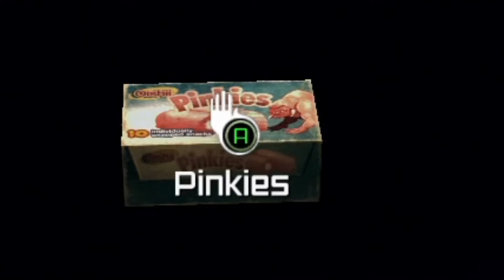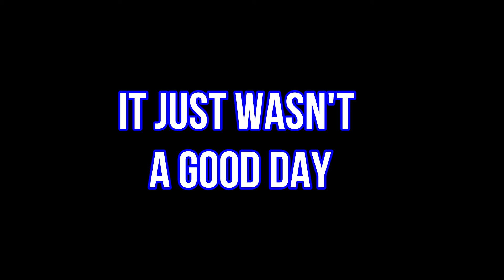Fistful of clips. Rage part 3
I lose three episodes of recording and Run around getting things done quick because I got mad. But I got good.